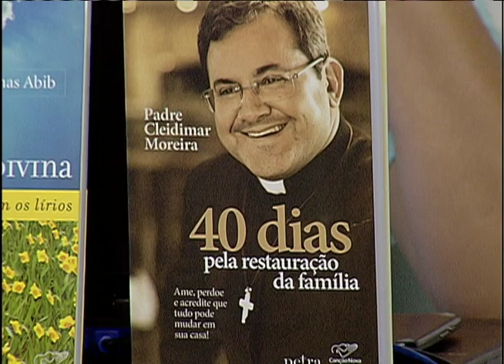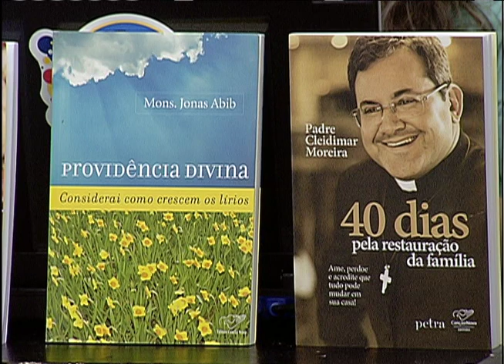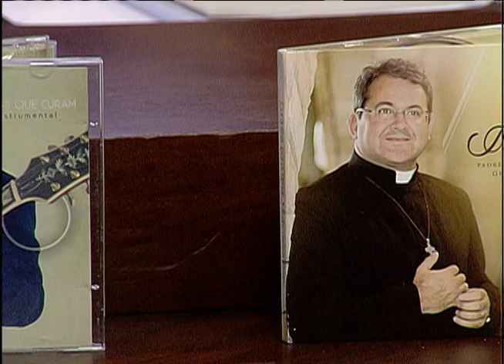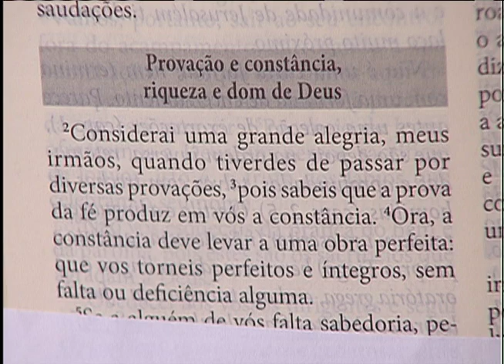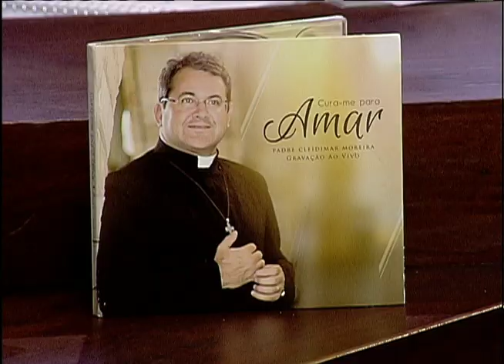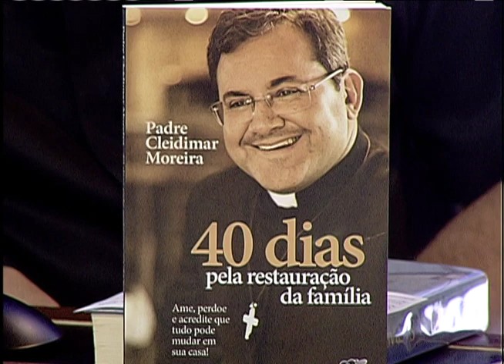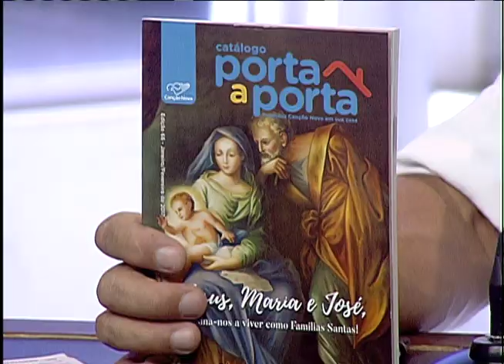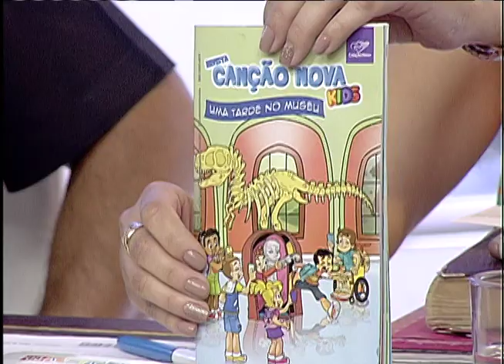Sorrindo Pra Vida - 15/02/17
Participação: Padre Cleidimar Moreira / Paula Guimarães / Dunga